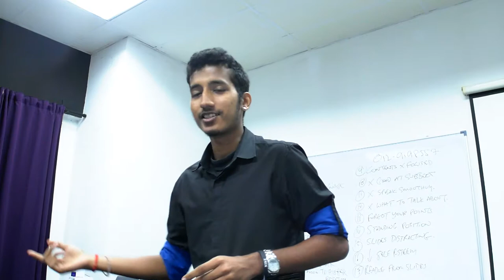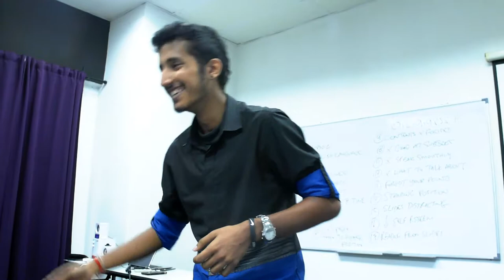Public Speaking Practice Lee Chong Wei 1